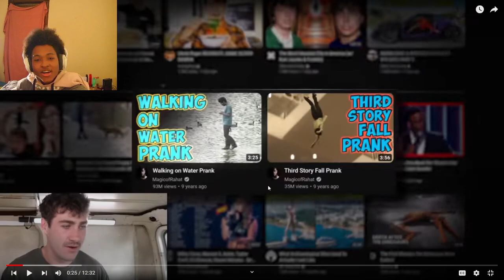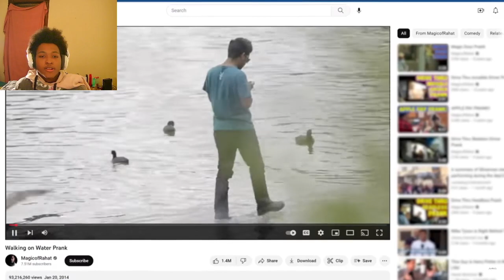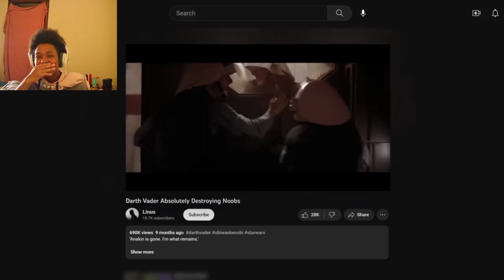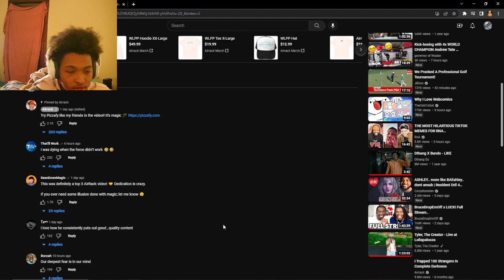Brings Back Memories // Walking On Water Prank // REACTION!!